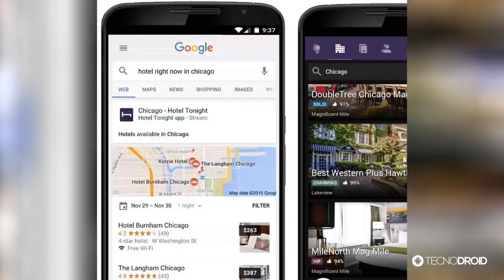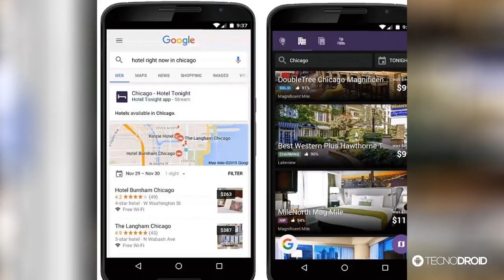Android em breve vai ganhar uma GRANDE NOVIDADE, confira!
PORTAL TECNODIA
Notícias sobre games, tecnologia e cinema

- SIGA/CURTA

tecnodia